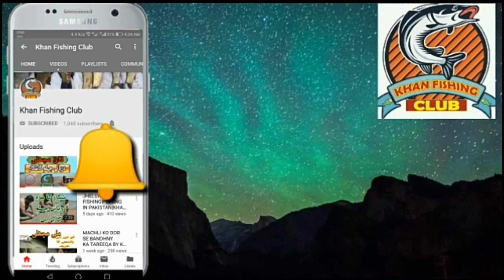River Fishing | Top Fishing Videos In Pakistan| Carp Fishing In River|How To Catch Carp In Pakistan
Aslam o Alaikum Dosto Main Apko Apni Aur Khan Fishing Club Ki Team Ki Taraf Se Apny Channel Pe Welcome Krta Hoon..

Umeed Hy Apko Hmari Aj Ki Ye Video Pasand Aye Gi...♥️♥️

Apny fishing se mutalliq sawalt k liye page pe comme t ya inbox me msg b kr skty hain